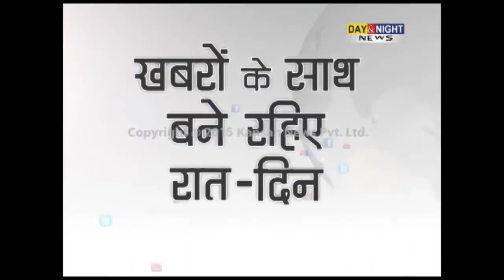PM Narendra Modi launches 'Skill India' campaign